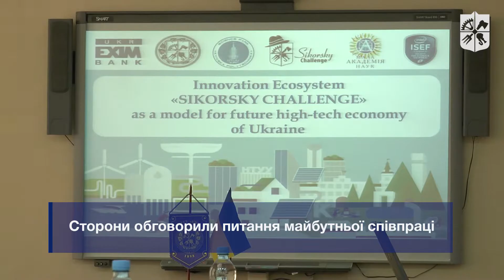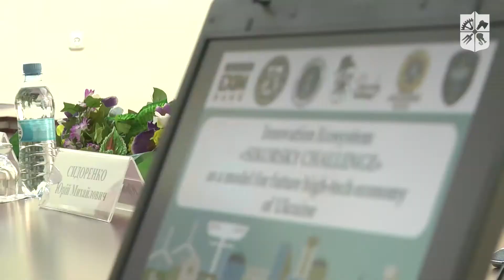Візит генерального консула України в Сан-Франциско до КПІ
Київська політехніка презентувала своє інноваційне середовище Sikorsky Challenge та його здобутки, розробки у космічній галузі новопризначеному генконсулу України у Сан-Франциско. Сторони обговорили питання майбутньої співпраці.